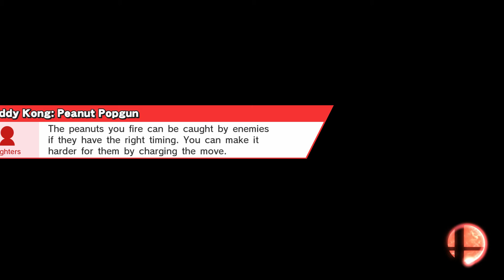Sm4sh: Luigi vs Ike